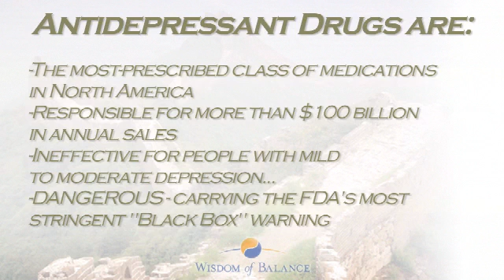Chronic Stress Overview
Introduction to the effects of chronic stress on overall health and well-being. Includes an explanation of the concept of Vigor - a term from psychology research indicating a 3-tiered mood state comprising physical energy, mental acuity, and emotional well-being. Vigor is similar to a an overall state of mental and physical energy levels and is sometimes described as the opposite of burnout.